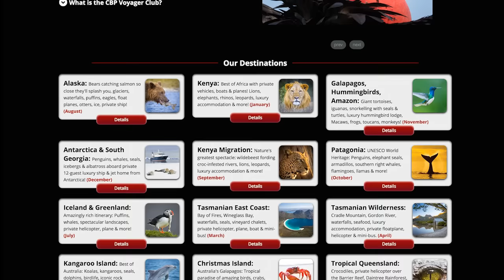Chris Bray Photography's Christmas Island Photo Safari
Christmas Island
2,600km northwest of Perth lies Australia's best-kept secret: 'The Galapagos of the Indian Ocean' - a stunning tropical paradise full of rare and unusual birds, incomprehensible numbers of crabs, waterfalls, turtle-nesting beaches and some of the world's best snorkelling over crystal-clear, warm, tropical reefs. While not for the unfifit, this excitingly unique and completely unrivalled week-long visit includes 4WD-ing, boat trips, snorkelling, blowholes, cave swims, night trips, presentations by park rangers, all meals, a hotel room with precious air-conditioning and a view over the ocean!